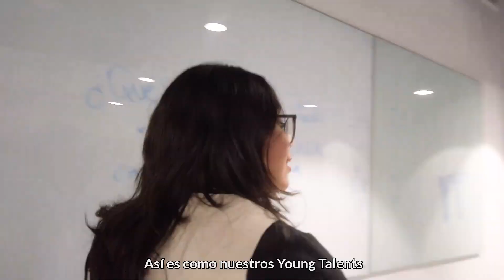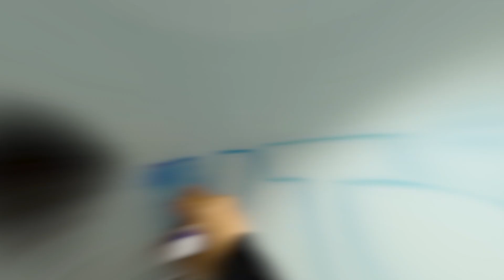¡Conoce la experiencia de nuestros Young Talents! | ENGIE Perú